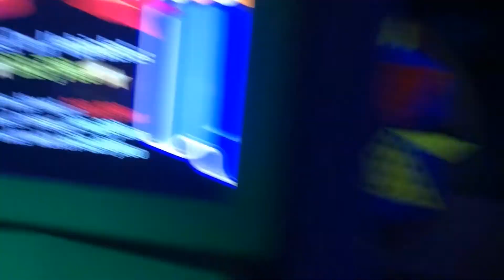Hollywood Studios Shenanigans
I went to Hollywood Studios with my friends James, Sarah, Barb and Liz for a day of fun! We went on so many rides but the highlight for me was definitely riding on Slinky Dog Dash with Barb.